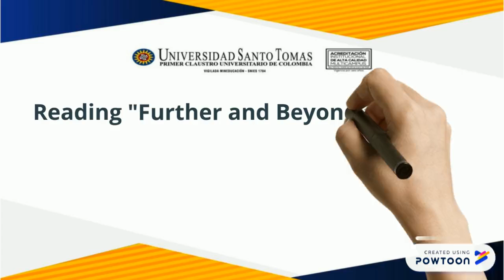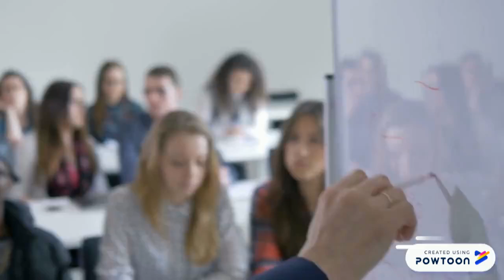LITERACY 2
-- Create animated videos and animated presentations for free.  PowToon is a free tool that allows you to develop cool animated clips and animated presentations for your website, office meeting, sales pitch, nonprofit fundraiser, product launch, video resume, or anything else you could use an animated explainer video. PowToon's animation templates help you create animated presentations and animated explainer videos from scratch.  Anyone can produce awesome animations quickly with PowToon, without the cost or hassle other professional animation services require.